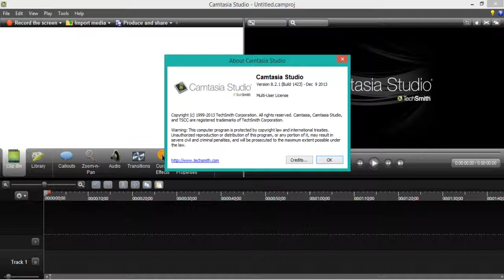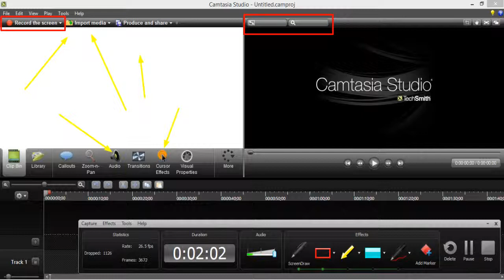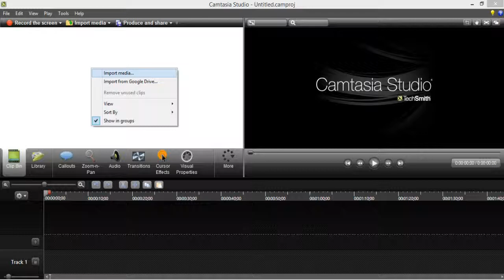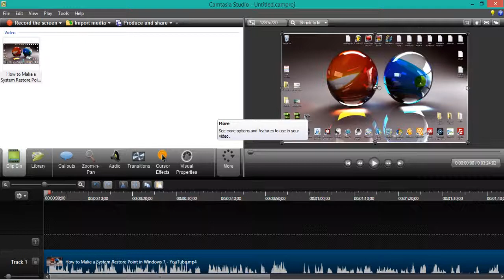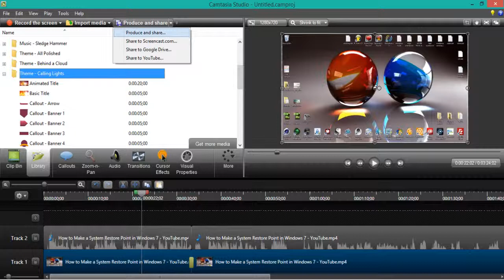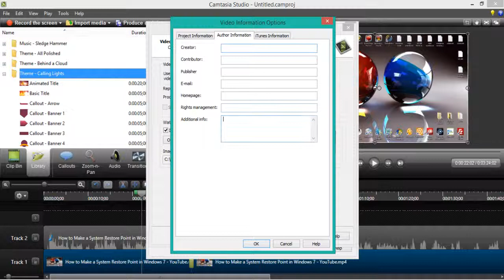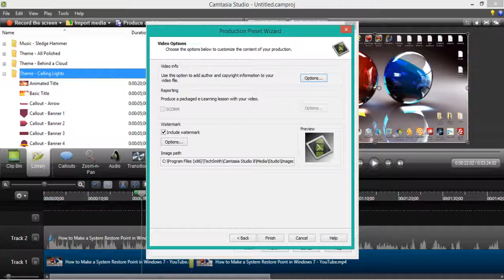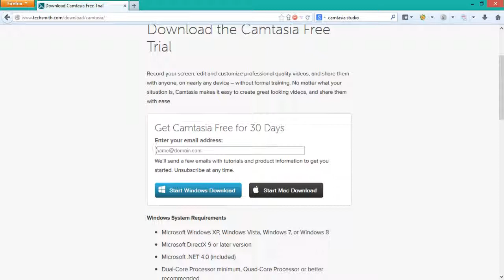camtasia studio 8 review | Get Camtasia Free for 30 Days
camtasia studio 8.1 review!Best screen recorder software for windows/7/8.1 / mac os!!
Record your screen, edit and customize professional quality videos, and share them with anyone, on nearly any device -- without formal training. No matter what your situation is, Camtasia makes it easy to create great looking videos, and share them with ease.
Windows System Requirements.
Microsoft Windows XP, Windows Vista, Windows 7, or Windows 8.
Microsoft DirectX 9 or later version.
Microsoft .NET 4.0 (included).
Dual-Core Processor minimum, Quad-Core Processor or better recommended.
2GB RAM minimum, 4GB RAM or more recommended.
2GB of hard-disk space for program installation.
Display dimensions of 1024x768 or greater.
Dedicated Windows-compatible sound card, microphone and speakers (recommended)
Camtasia Studio Add-in for PowerPoint requires PowerPoint 2007 (32-bit) or 2010 or 2013 (32-bit or 64-bit).
Import of .mov and production to .mov and .m4v requires Apple QuickTime 7.2 or later.
Playback using the Smart Player is supported on Internet Explorer 8+, CHrome, Firefox, Safari 5.1+, iOS 5+, Android 4+ (Chrome for Andriod Recommended)
Camera video recording requires a USB Web camera. Recording live from a DV camera is not supported
Integration with Camtasia Relay requires Camtasia Relay Client Recorder
GPU acceleration requires DirectX 9 compatible video adapter with 128 MB of video memory or greater and Pixel Shader 2.0 or later
mac screen recorder
minecraft screen recorder
kingdaddydmac
wink screen recorder
free fraps
screenium serial number
moive 2k
xfire
visual basic tutorials
webkinz hd recorder
bolisoft screen recorder
smosh games
minecraft intro download
windows 7 tricks
cod gameplay
optic gaming
xbox screen recorder
clean my mac
audiosurf
bsr license key
freddiew
3ds screen recorder
editing video
xbox 360
gfx pack
camstudio vs camtasia
bowling prank
grolsch
frontcam
video screen recorder
ezvid download
uberhaxornova
slender screen recorder
bsr
camstudio download
best camstudio settings
rca screen recorder
firefox screen recorder
real estate auctions
bandos bh
zd soft code
zd screen recorder
wiz kalifa-no sleep
stampylonghead
sony vegas
screenflow for free
bulents screen recorder
hypercam for mac
free screen capture
adobe screen recorder
awesome recording software
xbox 720 trailer
free fraps download
sky
horse
let it go
ubuntu
desktop screen recorder
problem steps recorder
ezvid minecraft
i cant stop
xfire screen recorder
simple screen recorder
fsx
camstasia
fraps guide
computer recorder
black and yellow
best screen recorders
dying light gameplay
no-lag screen record
easy screen recorder
animal jam
aq
tv screen recorder
hypercam 2
fastest screen recorder
11703
ezvid tutorial
lets play minecraft
ipad screen recorder
avs screen recorder
youtube background template
snagit screen recorder
tutorialbeast
cydia screen recorder
i screen recorder
live screen recorder
minecraft free
clash of clans
munchingorange
brs screen recorder
new screen recorder
mineymee2519
xfire recording
computer screen capture